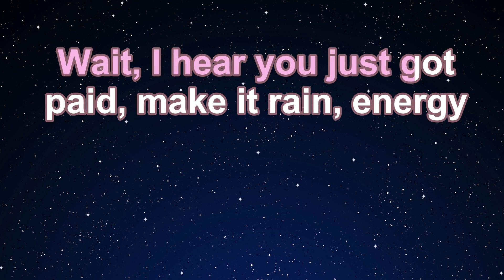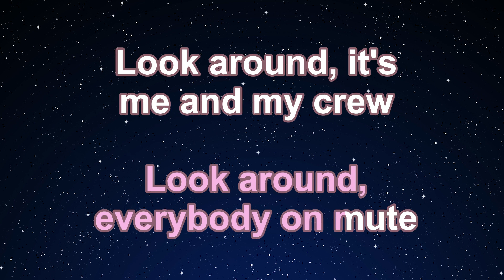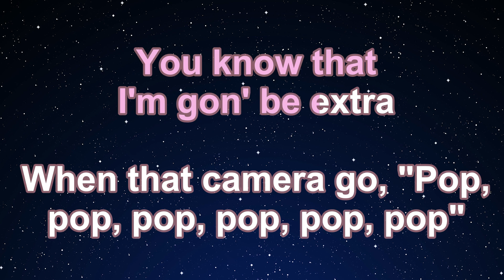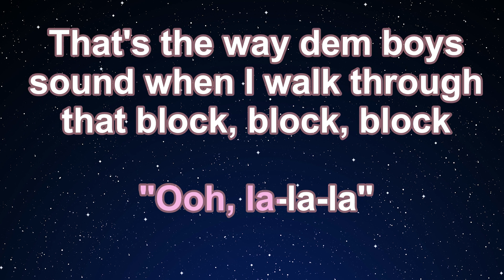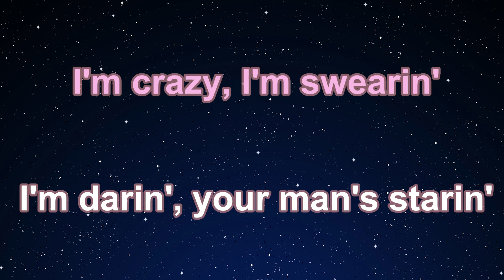Karaoke♬ ENERGY .ft Beam - Beyoncé 【No Guide Melody】 Instrumental